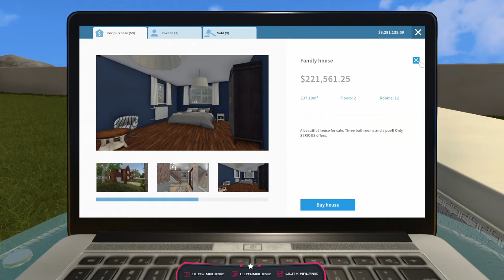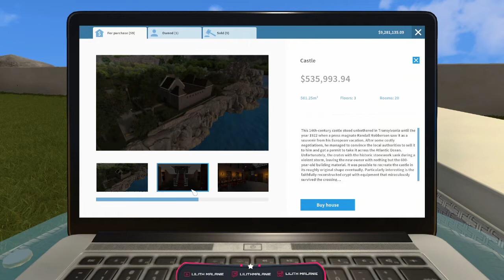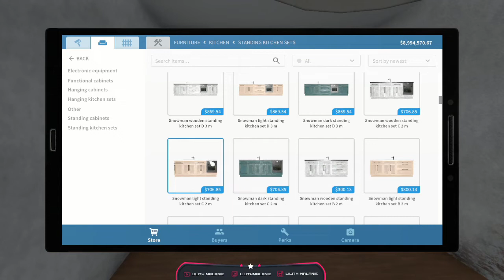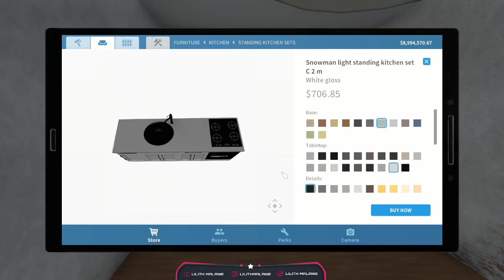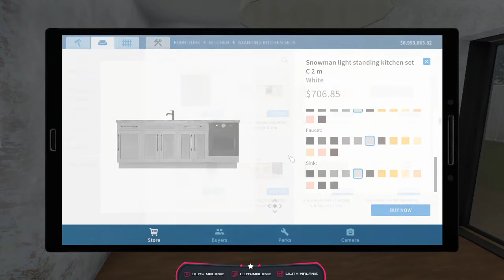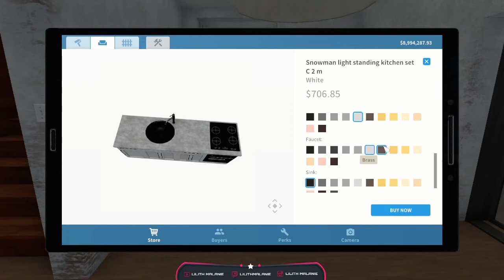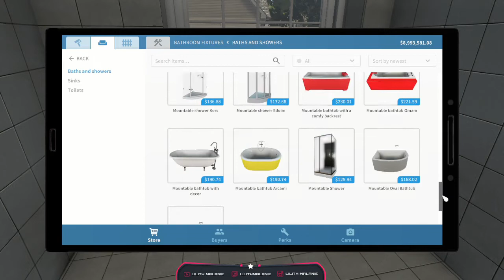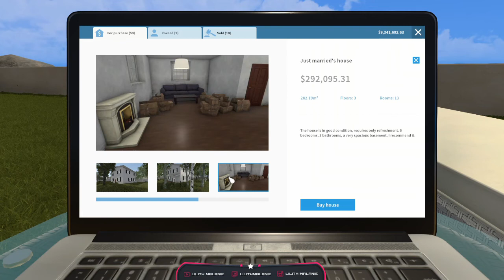House Flipper Selling to Family Jonson | Family Man/Familienmensch Achievement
Familie Jonson/Jensen ist zwar die größte Familie unter den Käufern, jedoch alles andere als kompliziert. Hier war tatsächlich schnell ein Verkauf an die Familie Jonson möglich.

Hättet Ihr das erwartet? Habt Ihr schon an alle Käufer verkauft?